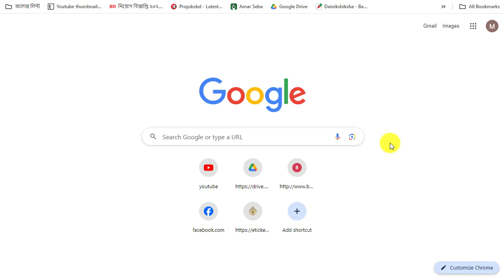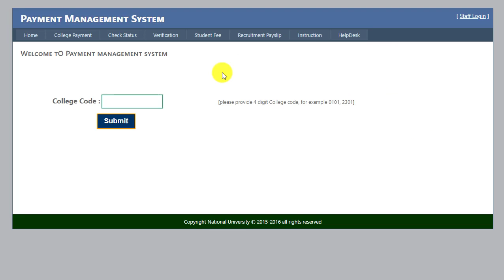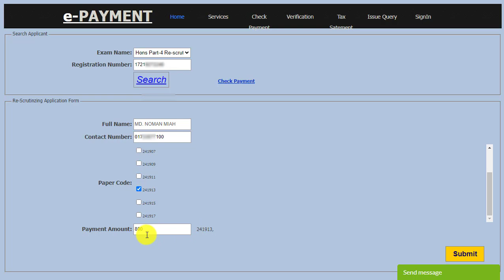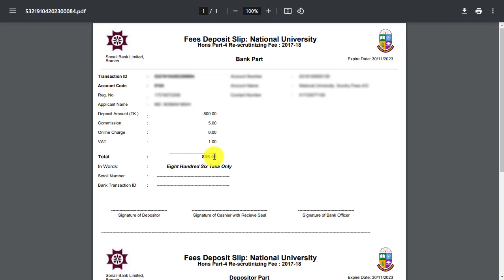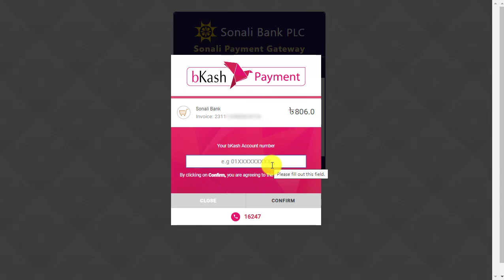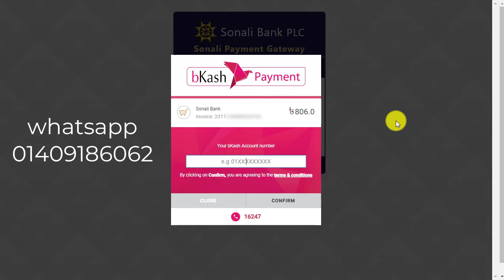Honours Board Challenge 2023 || Honours 4th year || How to Apply Honours 4th Year Result Challenge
Honours Board Challenge 2023 || Honours 4th year || How to Apply Honours 4th Year Result Challenge .How to Apply Honours 4th Year Board Challenge. Honours board challege Result 2023 . honours 4th year board challenge | Honours 4th year Khata Recheck. কিভাবে অনার্স ৪র্থ বর্ষে বোর্ড চ্যালেঞ্জ করবে। National University Honours 4th Year Result 2017-18 Khata or Board Challenge full Process 2023

আসসালামু আলাইকুম আপনারা সকলে আশা করছি আল্লাহ্ তা আলার রহমতে ভালো আছেন। আজকের ভিডিওতে দেখাবো। কিভাবে অনার্স ৪র্থ বর্ষে বোর্ড চ্যালেঞ্জ করবেন। National University honours 4th year Board Challenge Online Application Full Process 2023.

Hello,
I am Sujon from Dinajpur govt college. Welcome to my sujonsdream youtube Channel. Today I gave you a great video. I upload education related videos to my channel.

NU Honours 4th Year Board Challenge Notice Result 2023 Has been Published On the National University of Bangladesh official Notice You can Check This National University Honours 4th Year Result Re-Check Notice 2023 From my Educations in bd com Website. You Also can Check or Apply For this NU Honours 4th-year Special Exam re-scrutiny Online.

nu board challenge honours 4th year board challenge 2023.